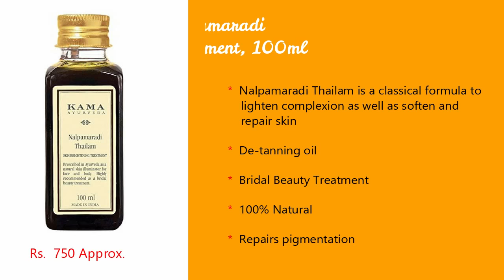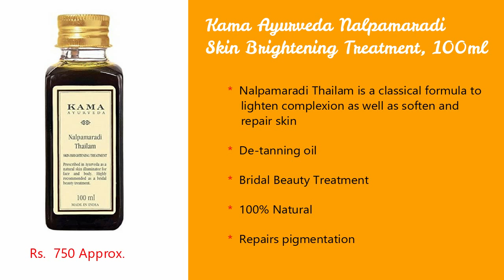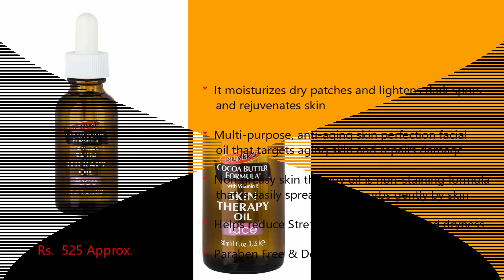Best Facial Oil For Glowing Skin & Dry Skin Available In India With Price I Top Face Oils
Best Facial Oil For Glowing Skin & Dry Skin Available In India With Price I Top Face & Body Oils

10. Aroma Magic Beautiful Skin Oil ***

9.  Auravedic Kumkumadi Oil ***

8.  Kama Ayurveda Nalpamaradi Skin Brightening Treatment ***

7.  Khadi Global Royale Kumkumadi Tailam Treatment ***

6.  Lakme Absolute Argan Oil Radiance Overnight Oil-in-Serum ***

5.  Inatur Kumkumadi Oil 12 Ml Facial Beauty Oil ***

4.  VedaEarth Anti Ageing Facial Oil with Neroli, Ashwagandha and Vetiver ***

3.  Palmer's Cocoa Butter Skin Therapy Oil ***

2.  Avon Nutraeffects Miracle Glow Facial Oil ***

1.  Biobloom Face Oil - Age Defying & Radiance Booster - 100% Natural ***

If you like the content please " LIKE "
click on the bell icon beside the
my next upload.

Which are the Best facial oils for flawless skin?

WHich are beauty oils for face in india?

Which are the best oil for skin in india?

Which are the best face oil for glowing skin?